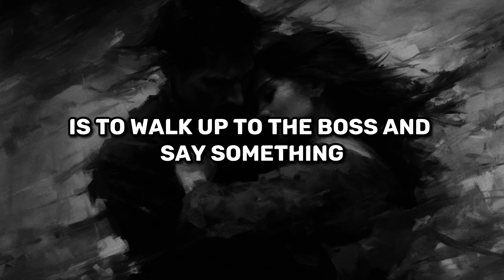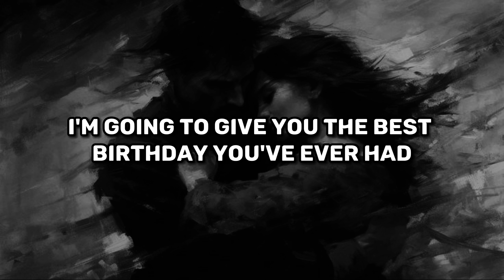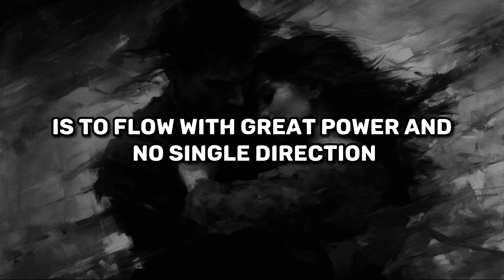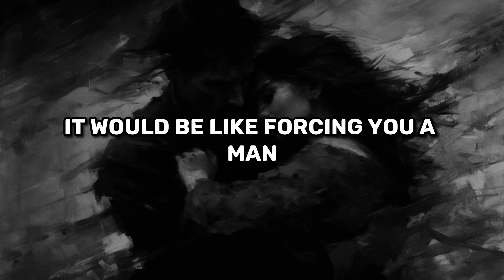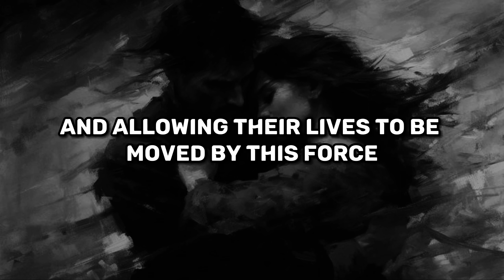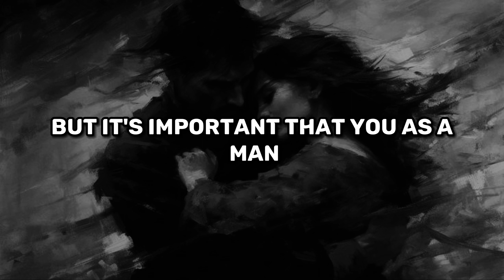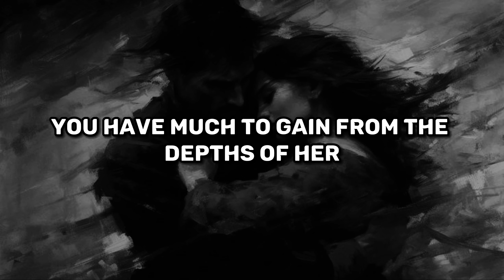Don't Suggest That a Woman Fix Her Own Emotional - The Way of the Superior Man